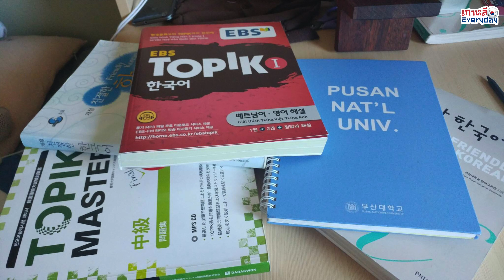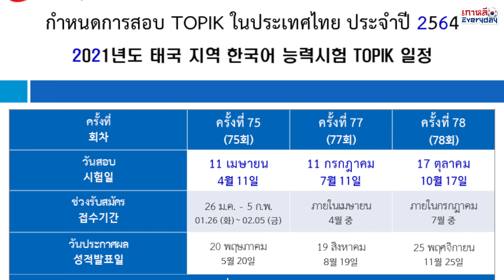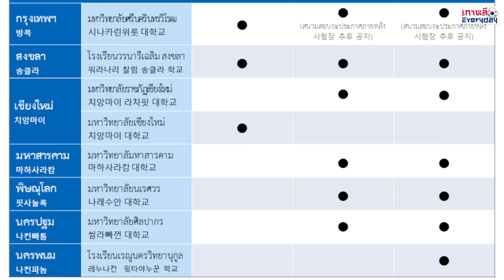TOPIK คืออะไร ? รายละเอียดของปี 2021 นี้ | เกาหลี Everyday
ติดตามข้อมูลต่างๆของการสอบ TOPIK ได้ที่  Facebook Topik in Thailand